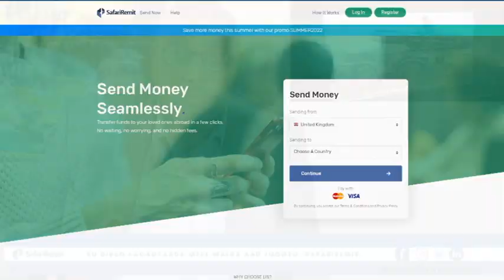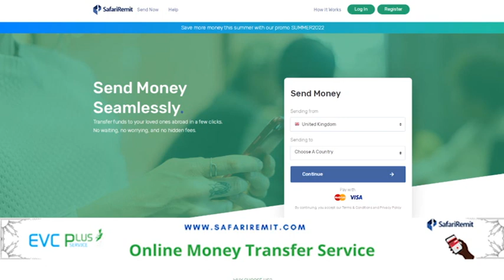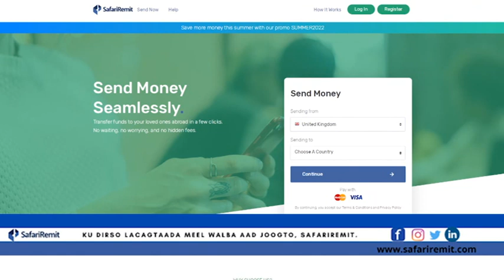DEG DEG: DAGAALKII UKRAINE KA SOCDAY OO SIXUN LA ISKU FARA SAARAY MAXAA SOO KORDHAY?